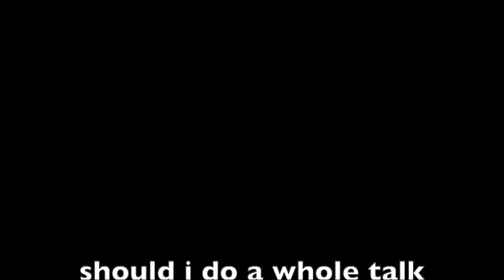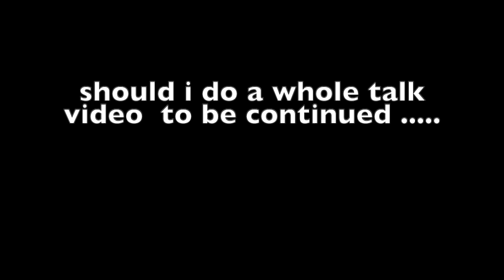KAROKE W/ ME SAD SONGS EDITION // IN THE CAR